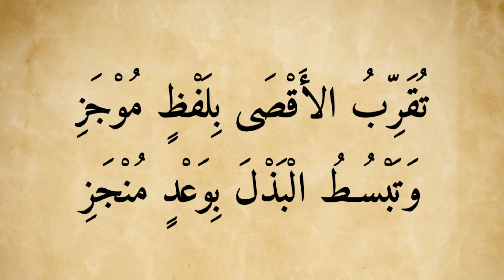NADHOM ALFIYAH | Lirik Sholawat Viral | Cover Sholawat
NADHOM ALFIYAH | Lirik Sholawat Viral | Cover Sholawat by Khanifah Khani